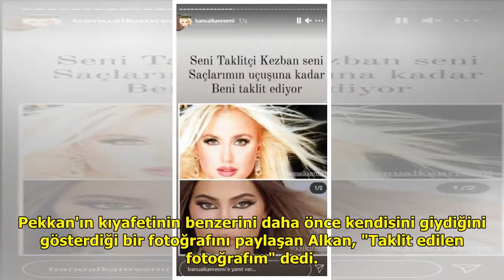Tartışmanın fitilini ateşleyen Banu Alkan, Ajda Pekkan ve Kylie Jenner'ı kendisini taklit etmek...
Tartışmanın fitilini ateşleyen Banu Alkan, Ajda Pekkan ve Kylie Jenner'ı kendisini taklit etmekle suçladı

Uzun zamandır ekranlarda olmay...